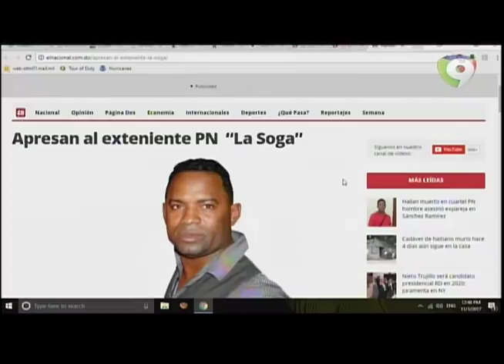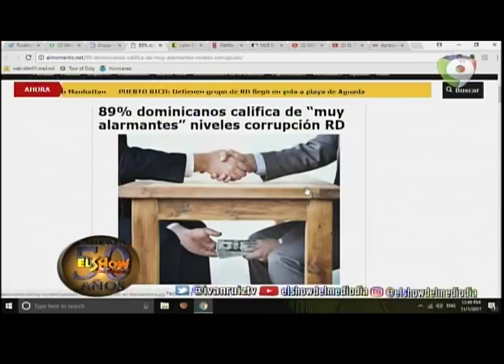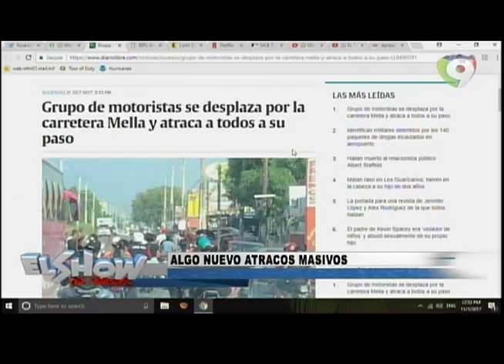¡De Ultimo Minuto! Apresan al supuesto sicario Fernando de los Santos, conocido como “La Soga”